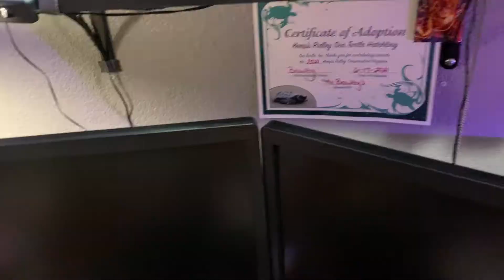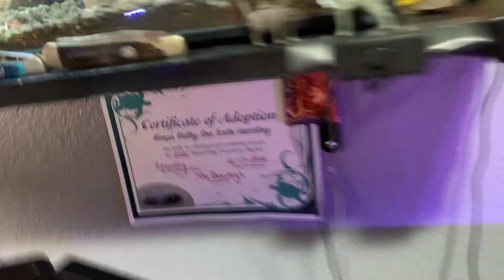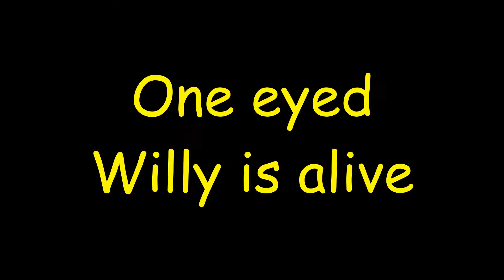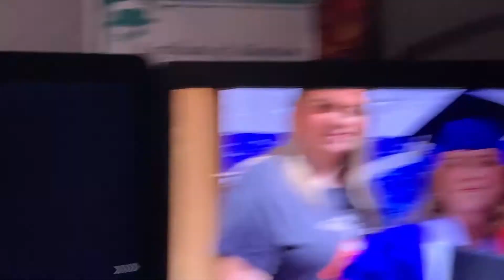What is my Wolf Spider doing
Well my wolf spider is digging a hole. Trying to figure out why. Get to see my box turtles and toads in this video.